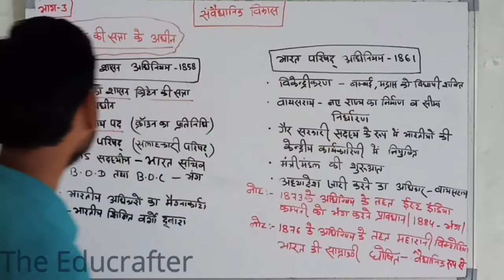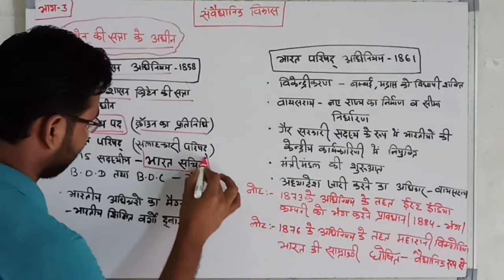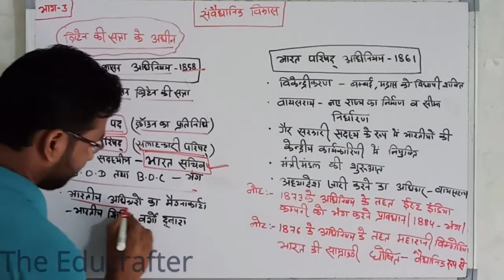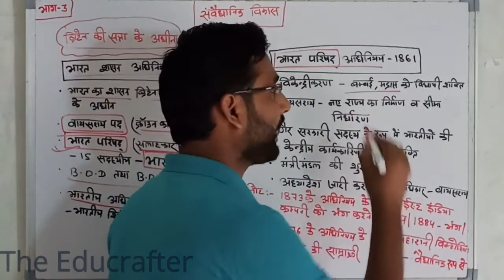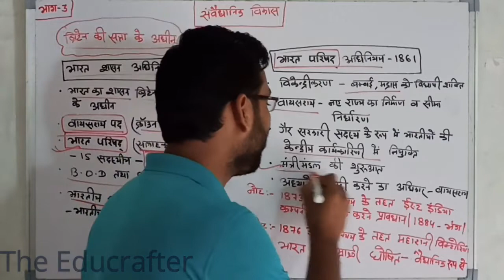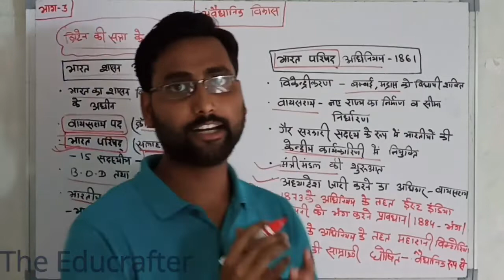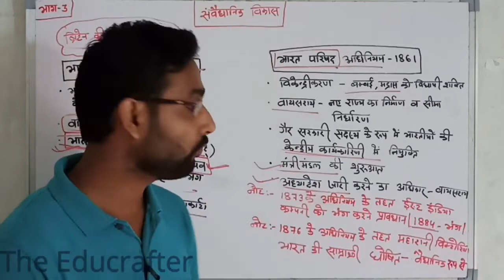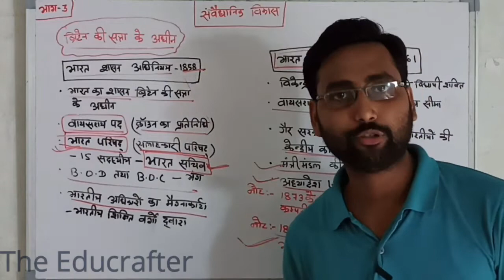constitutional development || by british crown ||part-1|| by Abhishek Kumar || Educrafter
hi..

Bharat shasan adhiniyam 1858.
Bharat parishad adhiniyam 1861.
Bharat parishad adhiniyam 1873.
Bharat parishad adhiniyam 1876
Indian constitutional development by british crown.